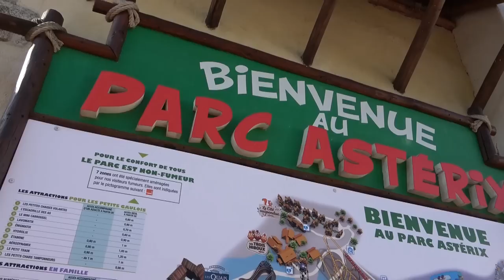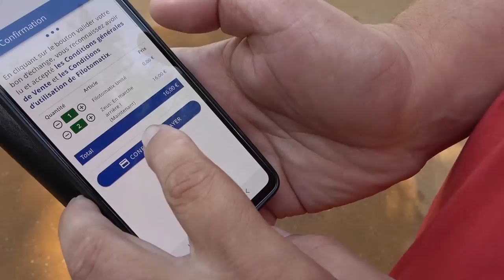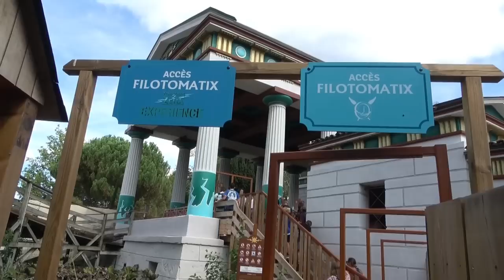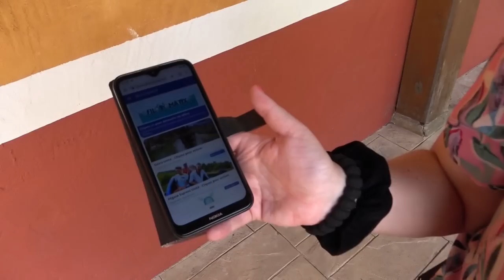KIJK DEZE VIDEO NIET!!!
De beelden spreken voor zich... Daarom nooit in het hoogseizoen naar een pretpark...